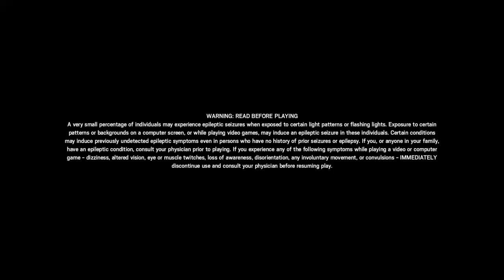Tom Clancy's Rainbow Six® Siege_20190724204118